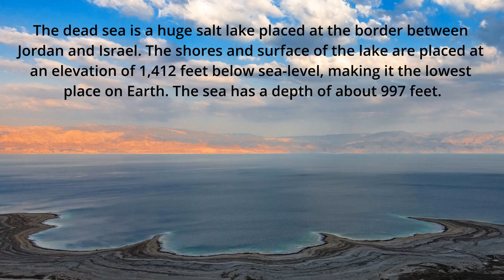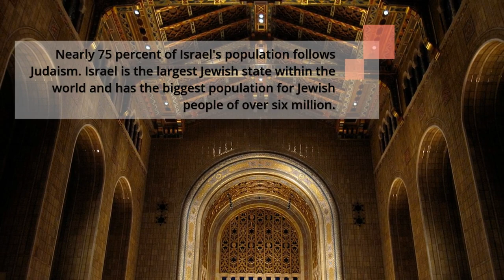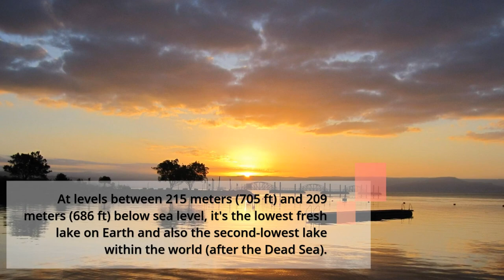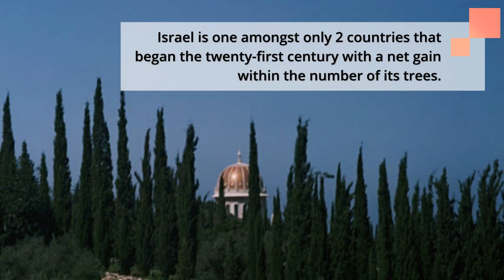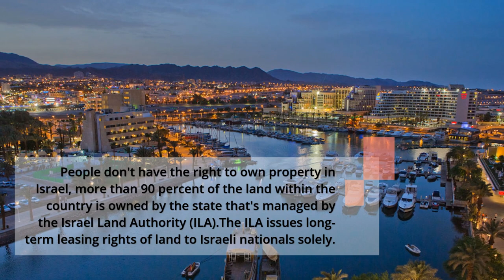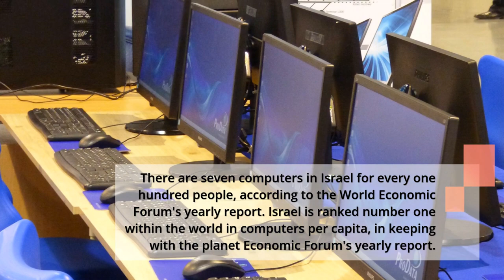10 Surprising Facts About Israel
Here are 10 surprising and interesting facts about Israel.
facts about israel
travel to israel
amazing facts about israel
israel shocking facts
Even if you're an expert on all things Israel, we bet there are at least a couple of facts here that will take you by surprise! So check out these unexpected tidbits highlighting our unique land, culture,  and innovative spirit!
The 10 most Israeli things...
It isn’t easy trying to squeeze Israeliness into one essay and so to make it easier, I chose ten different things that summarize the essence of Israel. Ten things that you in all likelihood will encounter or hear people talk about when you visit Israel